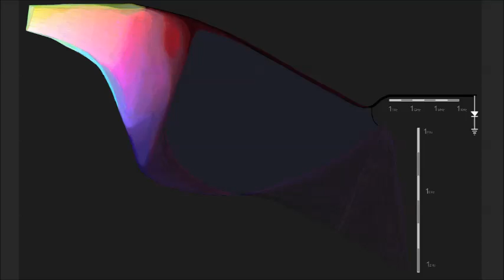Columba Kos - Ambient Music - 1996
These three compositions were recorded using identical ReVox A77 tape recorders connected in series.

1. 29:27   00:00 - 29:27
2. 12:05   29:28 - 41:31
3.  20:21  41:32 - 1:01:52

The cover art depicts the frequency spectrum, showing the CIE Colorometric as a superposition between 1THz and 1PHz.  You may care to note that the spectrum presented here includes gamma, x-ray, ultraviolet, the visible spectrum, and infrared,  Note the scales.  Sorry for the loss of resolution across the board.